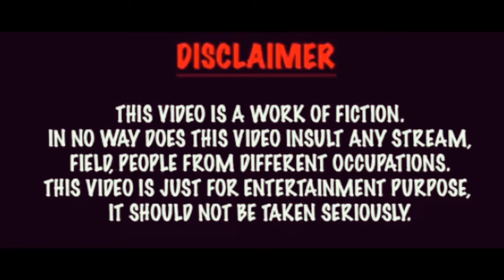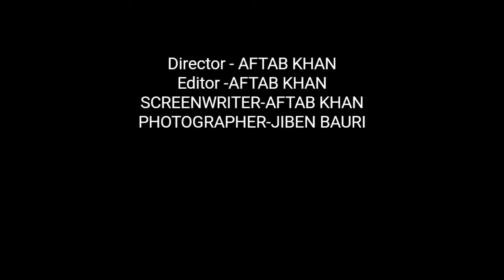DARK WORLD (MYSTERY THE TIME TRAVEL)I ZARA HATKE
WRITER DIRECTOR  AND EDITOR- AFTAB KHAN

AFTAB KHAN
JIBAN BAURI
BTS KARAN
SACHIN BAURI
MD MEHAR
MD IMRAN
RAJU MUKHI

AND SUPPORT  OUR CHANAL

ADRAWOOD OUR SEARCH NAME

ALL RIGHT  MUSIC LABEL CO

AFTAB KHAN
HORROR VIDEO
ZARA HATKE
DARK WORLD